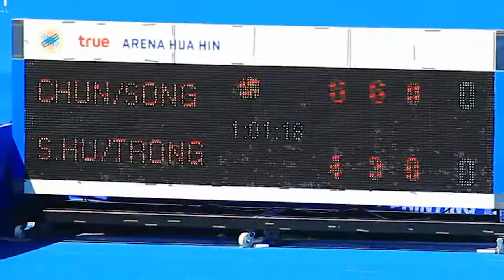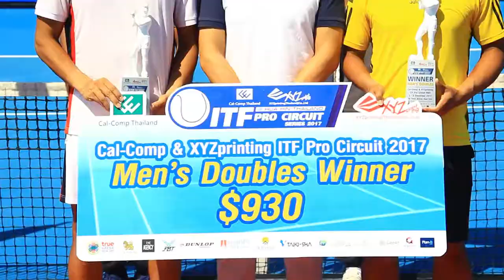08 12 2017 Nicholas S Hu USAWishaya Trongcharoenchaikul THA 4 VS Hong Chung KOR Min Kyu Song KOR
Thailand ITF $15,000 Men's Futures 2017 ITF Men's Circuit    True Arena Hua Hin
 Nicholas S  Hu USAWishaya Trongcharoenchaikul THA 4 VS Hong Chung KOR Min Kyu Song KOR